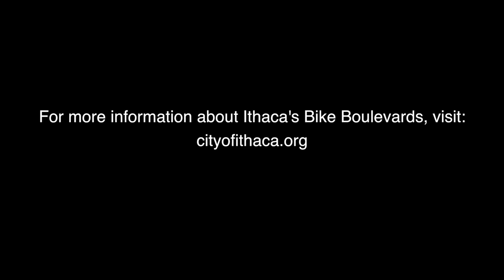Bike Boulevard Promotional Film - Ithaca-Tompkins County Transportation Council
Writing, Directing, Producing, Cinematography, Editing by Diego Torrado
Streets Alive! Film Festival (2018)